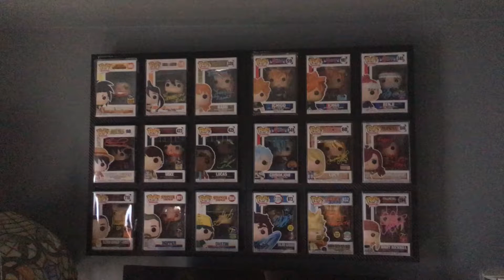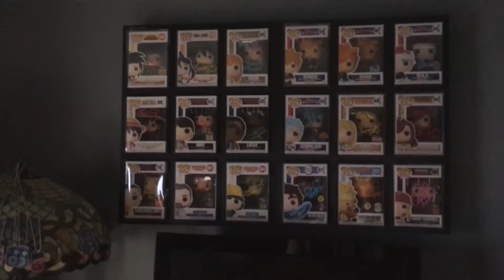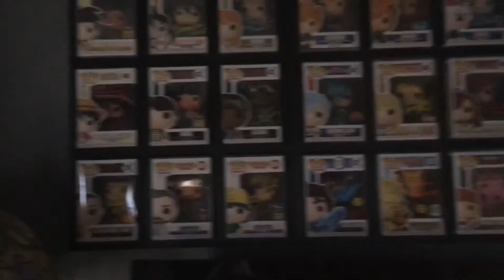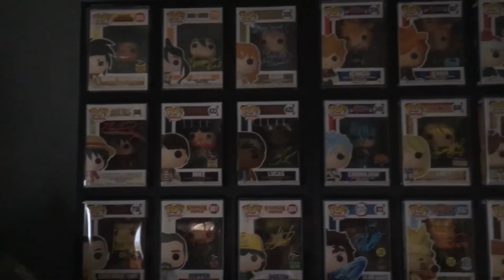Showing off all of my signed Funko Pops 😬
I wanted to show everyone my signed Funko Pops